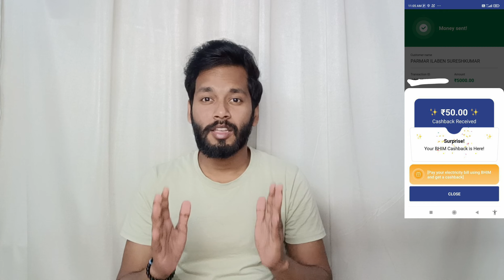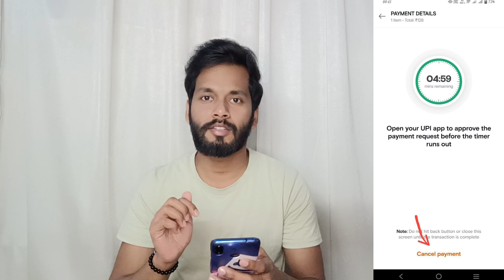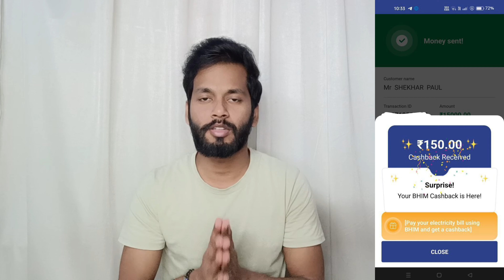BHIM App Huge Loot | ₹900 CB Per Account 🔥🔥